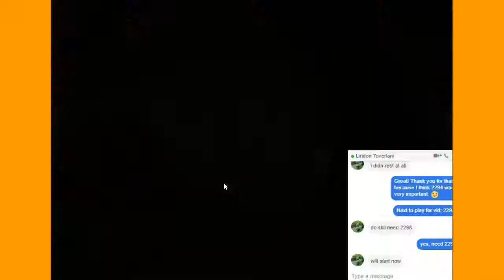Pet Rescue Saga Level 2298 ~ 2 block buster boosters (hammers)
Pet Rescue Saga Level 2298, played by Blogging Witches for channel Epic Facebook Gaming.